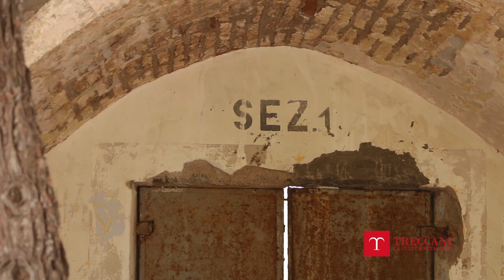Capraia Isola (LI) - I mestieri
L'Italia in piccolo: viaggio nei comuni più piccoli di ciascuna regione d’Italia
Dediti per secoli all'agricoltura, i capraiesi cominciarono a navigare solo a partire dal XVII secolo. L'instaurazione della colonia penale, nel 1873, influenzò profondamente anche l'economia dell'isola. Dal 1989 Capraia fa parte del Parco Nazionale dell'Arcipelago Toscano e ha la sua maggior ricchezza nel mare, che offre ricche possibilità di escursioni e immersioni subacquee, e nel paesaggio dell'interno.